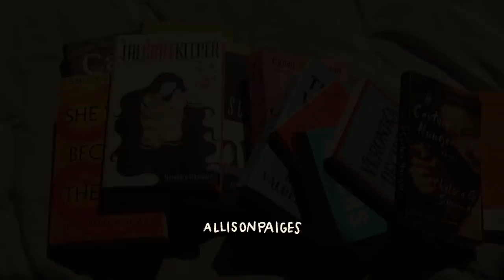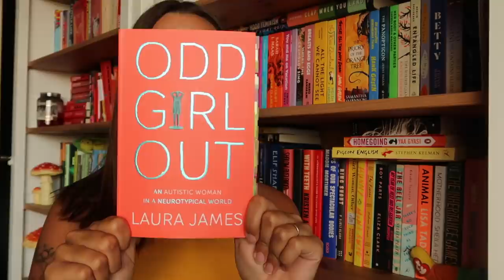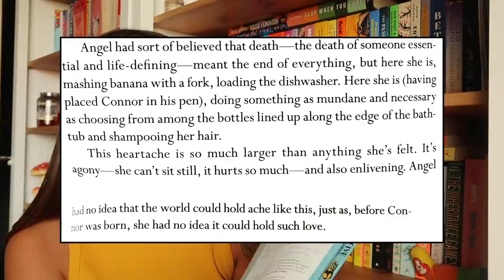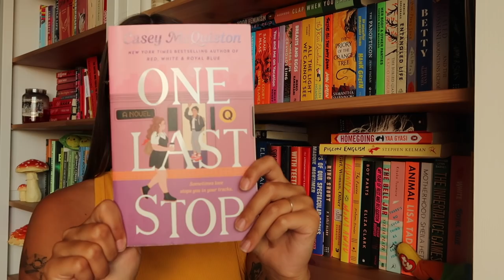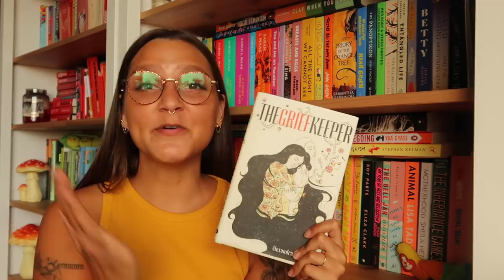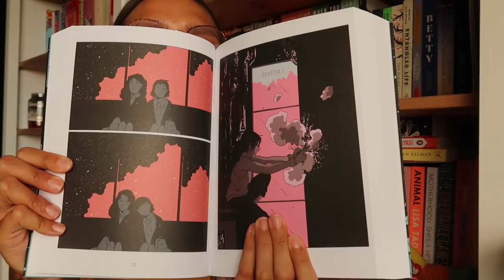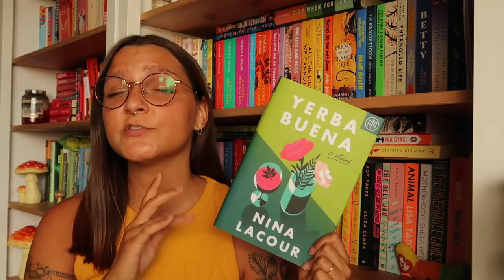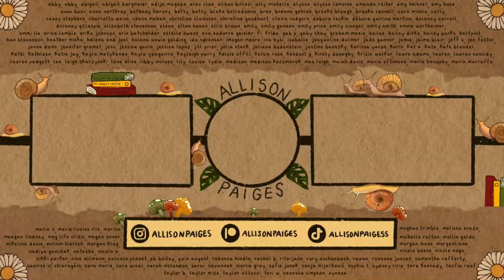every book i read in may (mostly gay!!!)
🐌 USE CODE: ALLISONPAIGES
(to get your first book for $9.99)

📌 CHAPTERS -
00:00-00:32 intro
00:33-02:40 book of the month!
02:41-03:39 disclaimers
03:40-04:49 odd girl out
04:50-06:40 the five wounds
06:41-07:44 caste: the origins of our discontents
07:45-09:40 she who became the sun
09:41-10:49 one last stop
10:50-12:31 the griefkeeper
12:32-13:35 a certain hunger
13:36-15:25 book lovers
15:26-16:41 on a sunbeam
16:42-18:26 veronika decides to die
18:27-19:36 yerba buena
19:37-21:23 milk fed
21:24-22:26 outro